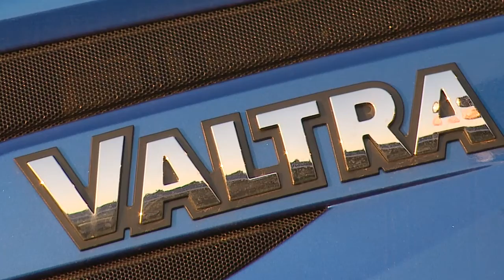LIVA Predslavice Agrofest 2016